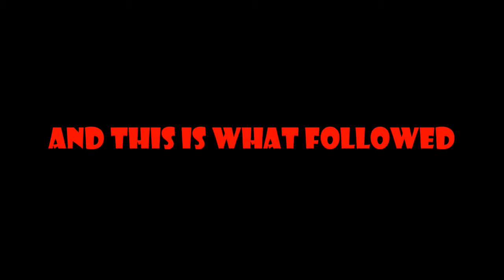Gamer Barnes Tests... Call If Duty WW2 Beta with Ben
Doing my best to bring you the content you will enjoy. Independent channel run by just myself with content on here filmed with friends and family. I don't think that I am a great gamer but then again the videos can tell you that as well.